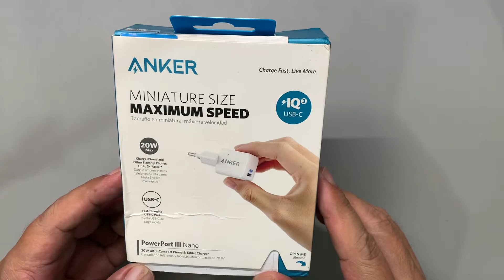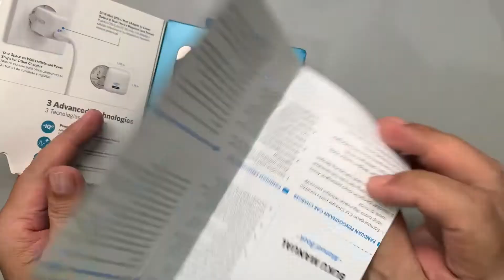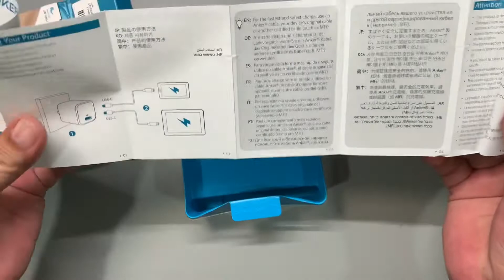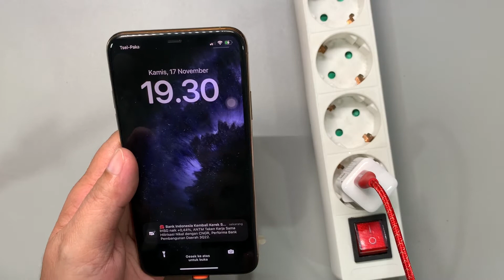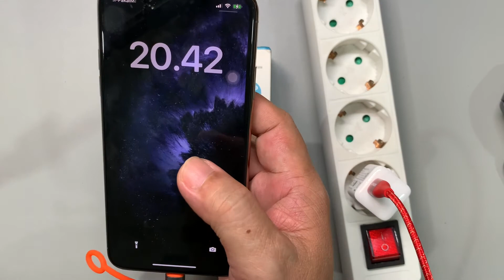ANKER 20W USB C || Pengguna Iphone wajib gunakan ini ya…. [subscribe 🙏🙏🙏]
Anker 20w miniature size maximum speed fast charging

Pengguna iphone/samsung wajib pake ini, pilihan terbaik fast charging

Ukurannya sangat kecil hanya 2,5 x 3 cm aja… memudahkan kita bawa kmna mana

Harga yg cukup murah 100rb an dengan kwalitas standart dari iphone